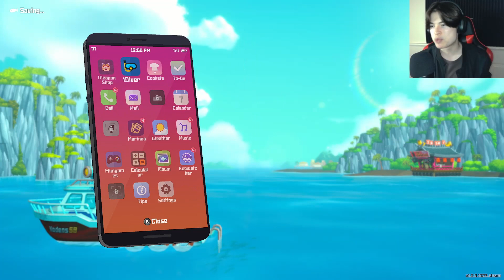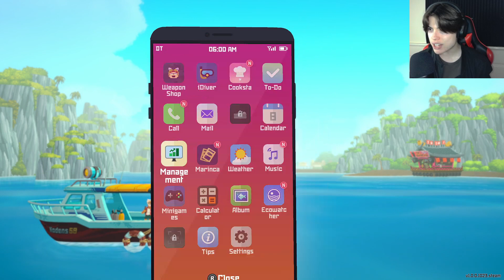RATE ME 5 STARS!!!! | Dave The Diver #4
Bancho Sushi is officially a Silver Rated Restaurant!